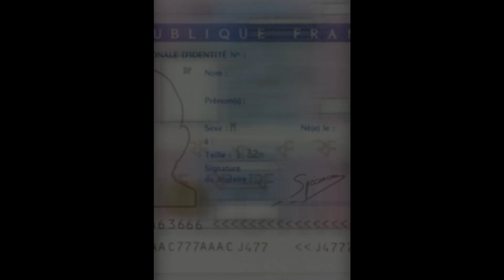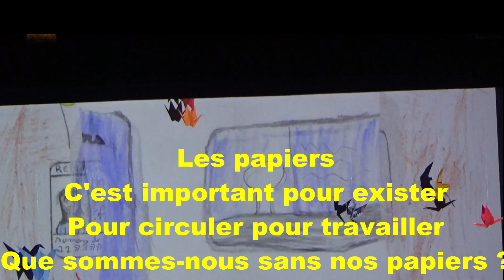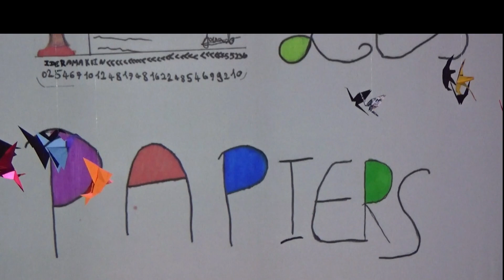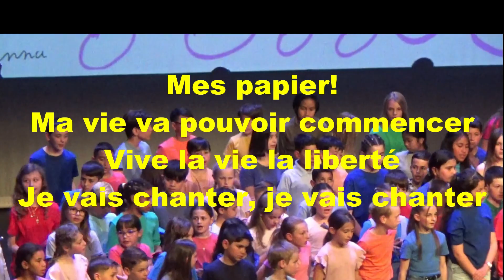Les papiers de TIBO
Toujours extrait du spectacle : ON N'ARRETE PAS LES OISEAUX de Daniel BEAUNE